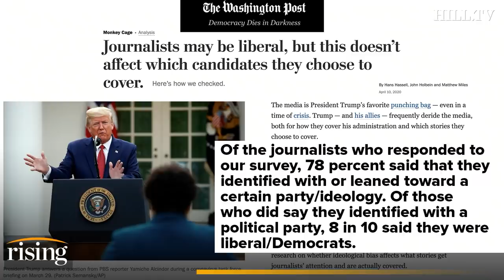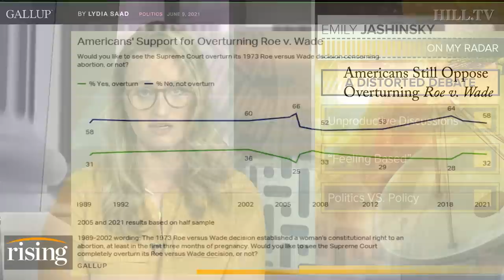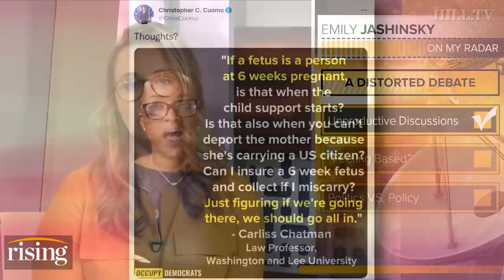Emily Jashinsky: Legacy Media IGNORES & DISTORTS Key Facts About The Abortion Debate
Emily Jashinsky details the news media's bias in covering the abortion debate.